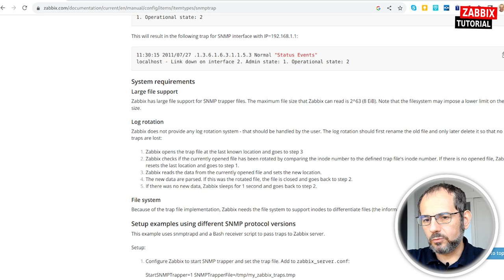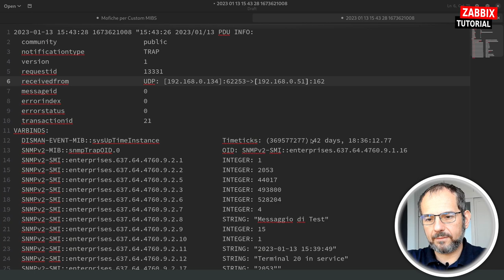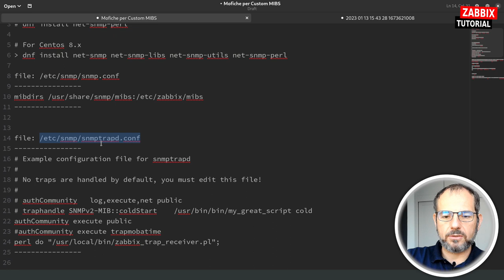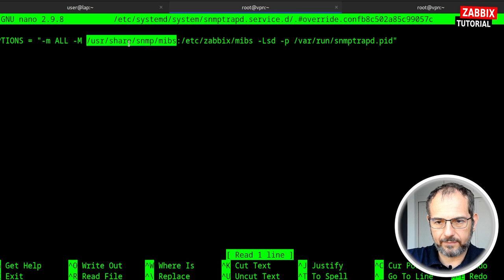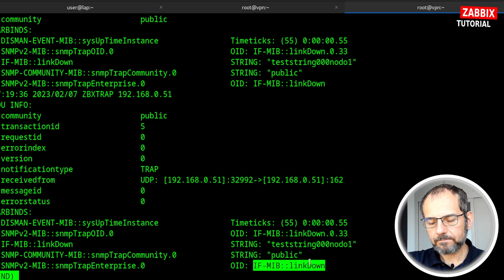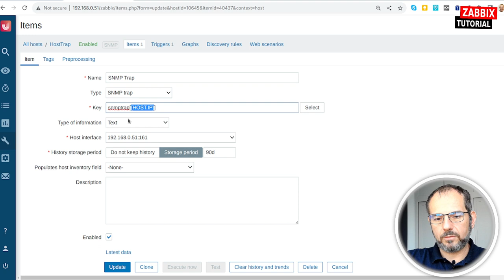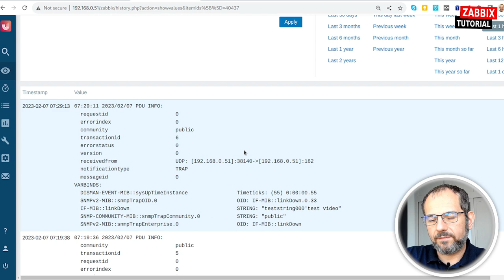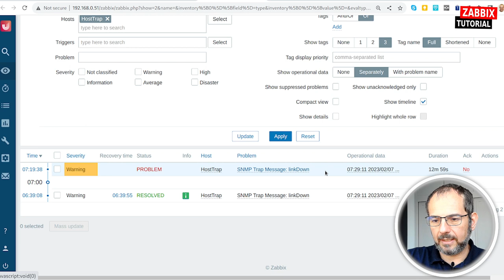Zabbix - How to manage SNMP Traps?! [Sub EN]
Il nostro gruppo Telegram zabbixitalia e' sempre fonte di ispirazione per i miei video :-)
In questo video andremo ad approfondire come poter ricevere e gestire le Trap SNMP provenienti dai vostri dispositivi.

Mi raccomando di commentare il video e se possibile lasciarci un feedback positivo :-) grazie

Speaker: Dimitri Bellini - Zabbix Certified Trainer

Credits:
- Sql icons created by Freepik - Flaticon